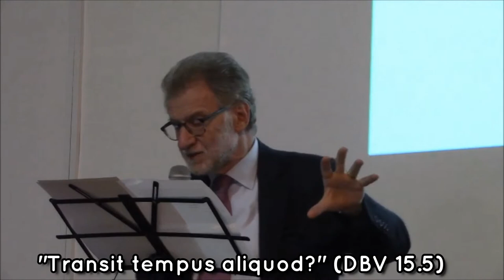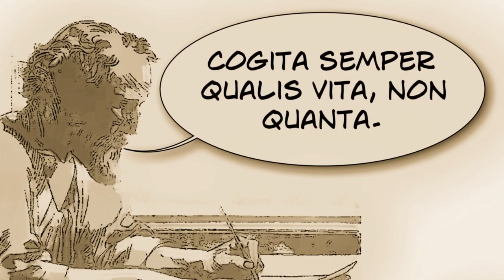I. Dionigi, Il sapiens "padrone" del tempo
Estratto dalla conferenza di Ivano Dionigi, già rettore dell'Alma Mater di Bologna, sul tema "E'il tempo", a Magenta presso l'Auditorium del Liceo Scientifico "D. Bramante" di Magenta